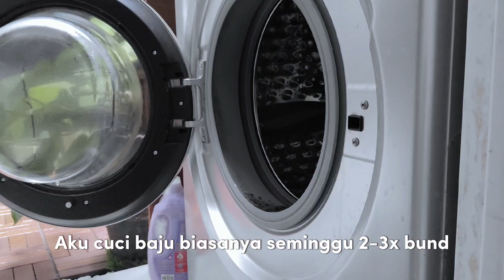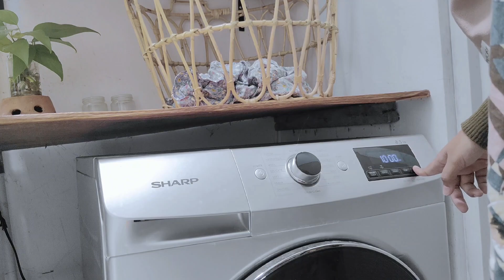AKTIFITAS IBU RUMAH TANGGA DIHARI LIBUR | UNBOXING TOPLES BARU SEKALIAN REFILL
Halloo..

Ketemu kembali dengan mamayu, aku kali ini bikin mini vlog unboxing toples baru dan sekalian refill.

Terima kasih sudah menyempatkan menonton channel aku..
untuk dukung aku lebih semangat lagi bikin video.

!! LINK PRODUK
DALAM VIDEO